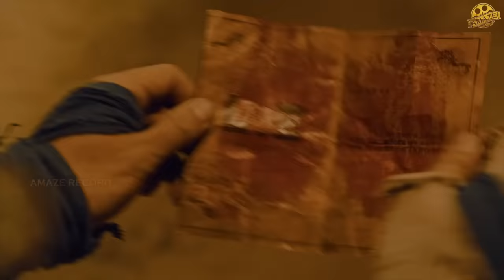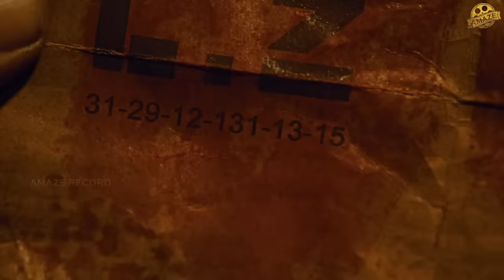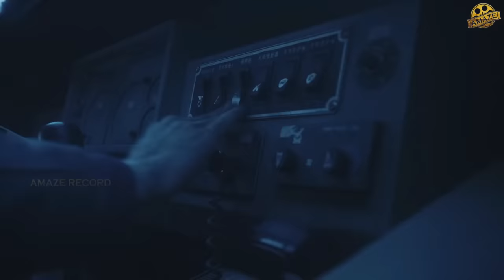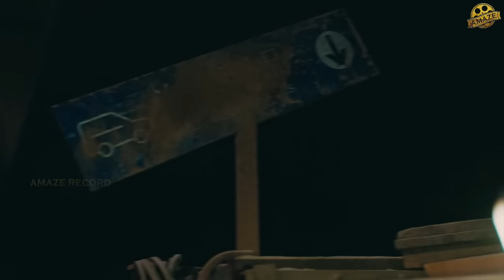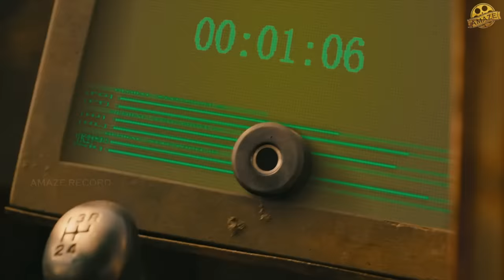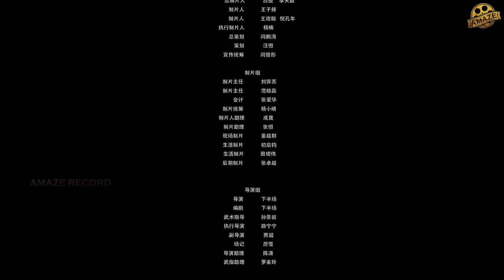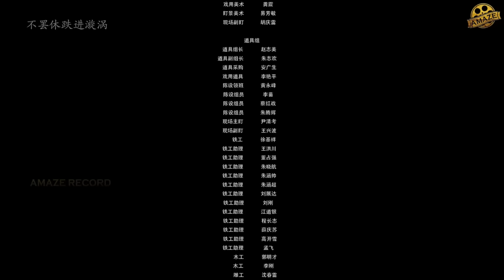City of Devil (2023) Full Action Movie | Hindi Dubbed | Tang Yinuo | Hollywood Romantic Action Movie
Movie: City of Devil 2023
Director:Xia Banchang
Starcast: Tang Yinuo, Peilin Zhao, Wang Ziyi
Produced By: Amaze Express

The film tells the story of a near future in which the earth is irreversibly sandy, as human emissions and rubbish exceed its carrying capacity.